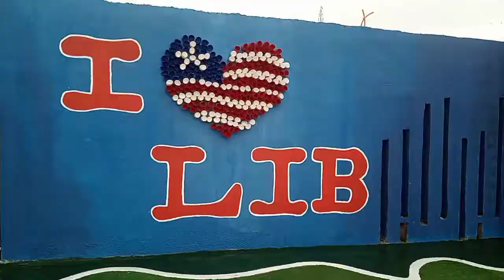George Weah drops another development for kids that love skating.